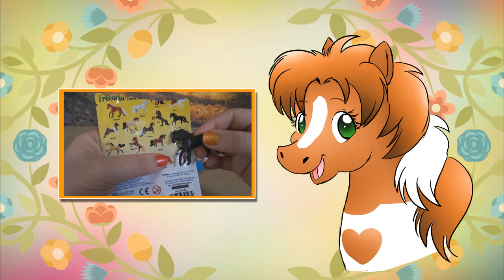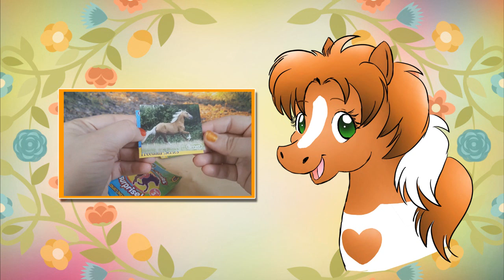Beszélgessünk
Ezek voltak azok a témák, amiket fontosnak tartottam kiemelni egy rövid videó erejéig.
Az elmúlt időszakban a növekvő feliratkozószámmal együtt a negatív hozzászólások száma is gyarapodott, amiknek a nagy része alaptalanul vádló hangvételű. Ez a videó vízválasztó, most vagy még több ilyennel fogok találkozni, vagy kevesebbel, majd kiderül :)
Lehet, épp azok nem fogják már nézni, akik miatt készült. Mindenesetre köszönöm annak, akik végighallgatta a mondókámat.
A csatornát én hobbi szinten tartom fent, imádom a lovakat és a ló figurákat, szeretek videózni is. Nyilván nem vagyok profi, nem is próbálok annak tűnni, építő kritikát is szívesen fogadok, de a támadó, ítélkező, igazságtalan hozzászólásoknak itt nincs helye...